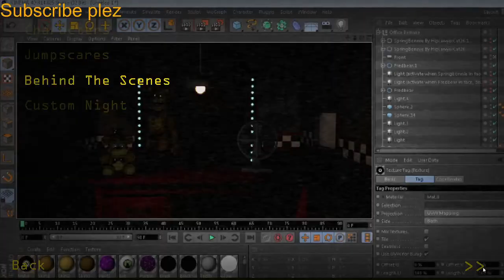Completing Night 5 || A Golden Past